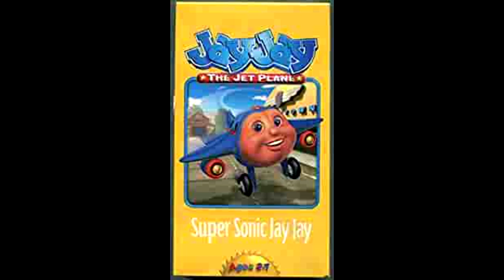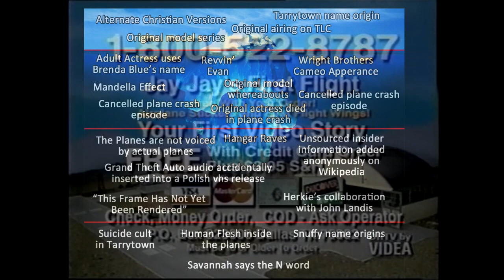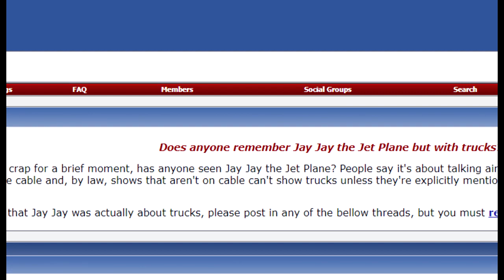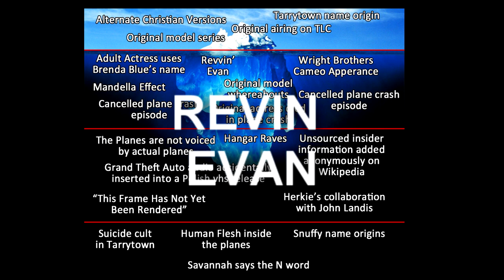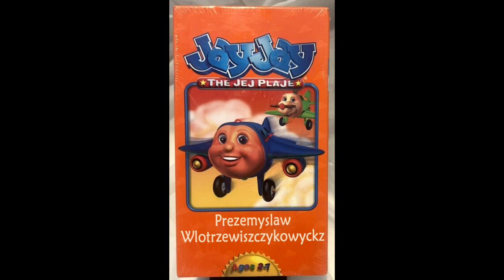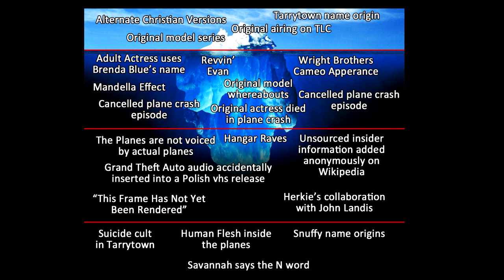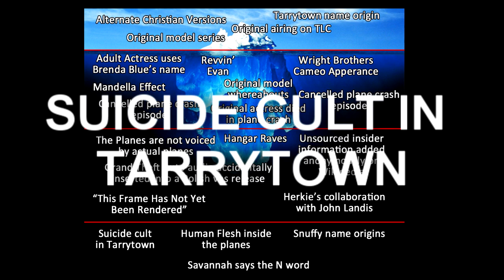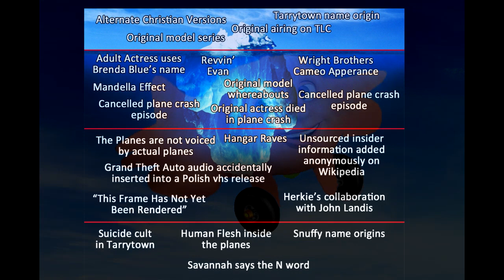The Complete Jay Jay the Jet Plane Iceberg Explained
The Complete Jay Jay the Jet Plane Iceberg is here and I hope you all enjoy it! It took me fourteen years to make.